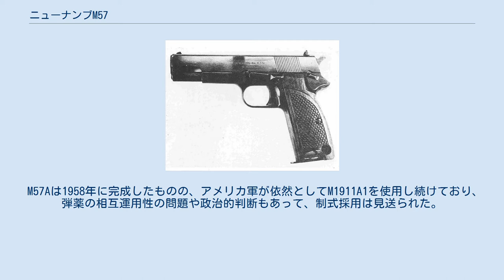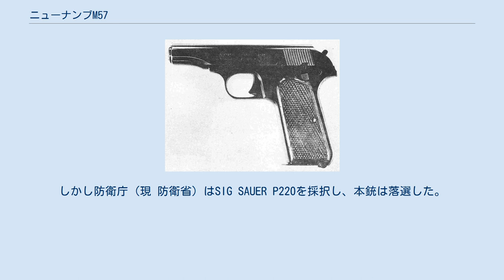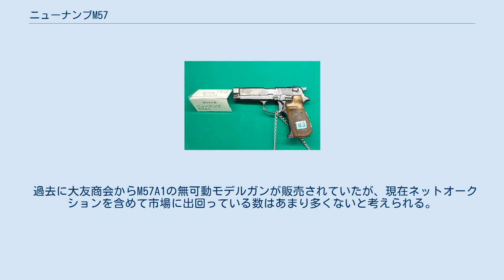ニューナンブM57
ニューナンブM57は、新中央工業が開発した自動拳銃。
M57Aや、これを改良したM57A1は自衛隊での採用も検討されたが、いずれも実現しなかった。
 第二次世界大戦前の大日本帝国では、南部麒次郎によって開発された南部大型自動拳銃や、そこから派生した十四年式拳銃、九四式拳銃といった国産の自動拳銃が開発・配備されていたが、日本の降伏以降は開発が途絶えていた。
 1956年9月、日本兵器工業会は、通商産業省からの指導のもとで拳銃研究会を設置し、公用拳銃の統一化・国産化に関する検討に着手した。
そして1957年より、南部麒次郎が創設した中央工業を改組した新中央工業において、国産拳銃の開発が再開された。
このとき、自動拳銃2機種と回転式拳銃1機種が開発されたが、この自動拳銃が本銃である。
なお回転式拳銃として開発されたのがM60であった。
 9x19mmパラベラム弾を使用するM57Aと.32ACP弾を使用するM57Bが並行して開発された。
 M57Aは1958年に完成したものの、アメリカ軍が依然としてM1911A1を使用し続けており、弾薬の相互運用性の問題や政治的判断もあって、制式採用は見送られた。
 その後、1970年代後半には、自衛隊が9x19mmパラベラム弾を使用する新しい制式拳銃の採用を計画したことから、新中央工業を吸収合併したミネベア社では、M57Aをもとに設計を全面的に刷新して、右表のような諸元を備えたM57A1を開発し、1979年から1980年にかけて行われたトライアルに提出した。
しかし防衛庁（現 防衛省）はSIG SAUER P220を採択し、本銃は落選した。
P220はミネベア社によって9mm拳銃としてライセンス生産され、1982年1月に部隊使用の承認を受けて、部隊配備を開始した。
 過去に大友商会からM57A1の無可動モデルガンが販売されていたが、現在ネットオークションを含めて市場に出回っている数はあまり多くないと考えられる。